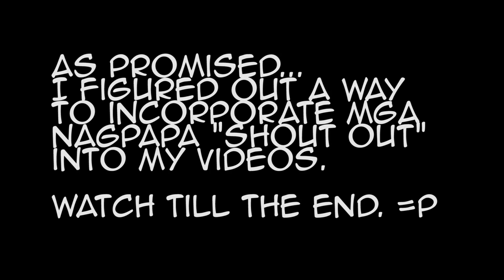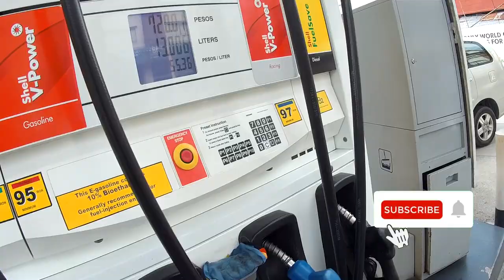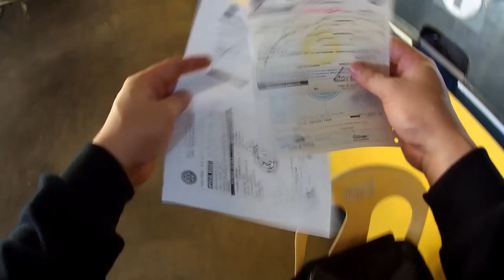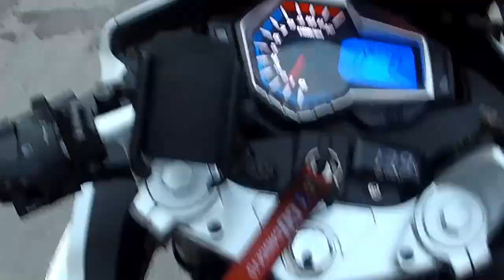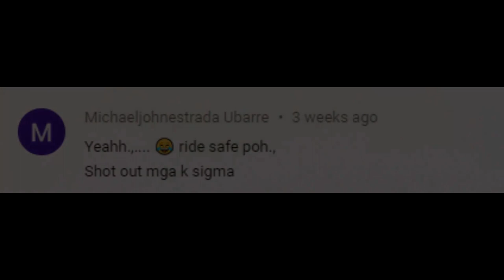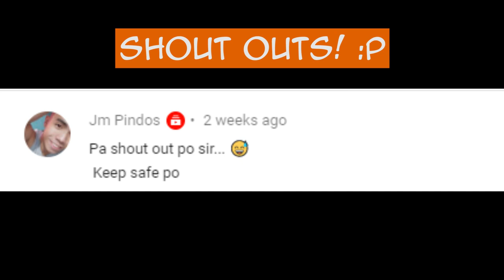Getting my LTO Registration and Fog Light Adjustment | Rusi Sigma 250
This video was about the time I got my LTO Registration after four months of owning the bike. Also visited Lasonworx for a little fog light adjustment and test drove “Midnight” which gave me more ideas for upgrades!